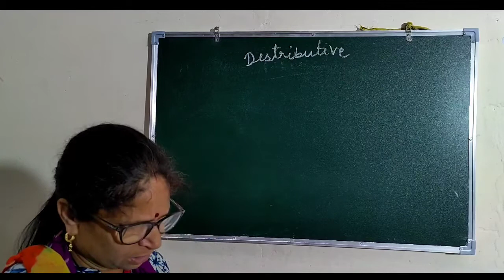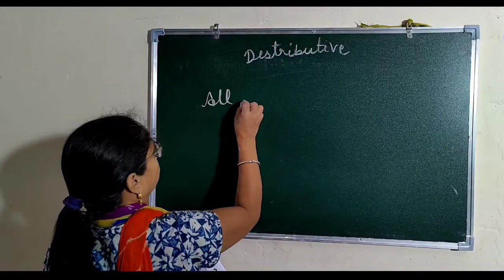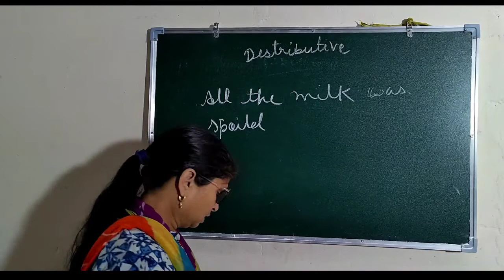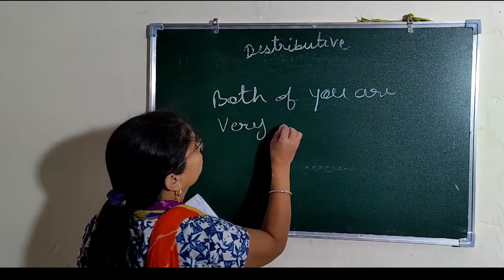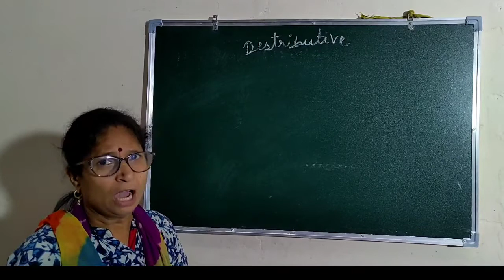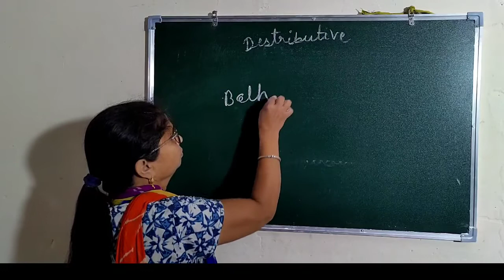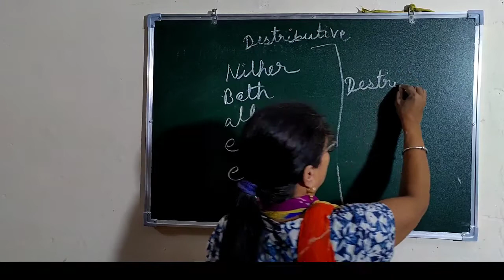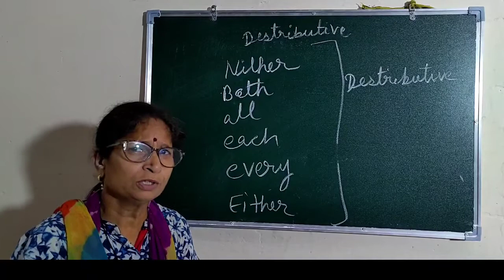Determiners ( distrubutive pronoun ) for class 5th - Ankit public school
Hello everyone I'm English teacher at Ankit public school, Sanganer, jaipur (raj). And due to pendemic covid-19 and lockdown, I'll uploading my video lectures on this channel for avoiding the loss of students. Hope you'll enjoy these videos and learn something new, so please give a thumbs up 👍 if you like and make sure you subscribed the channel and press the bell icon 🔔 to get future updates.